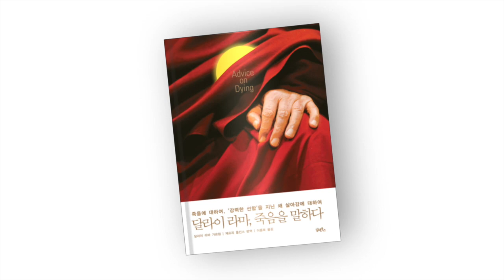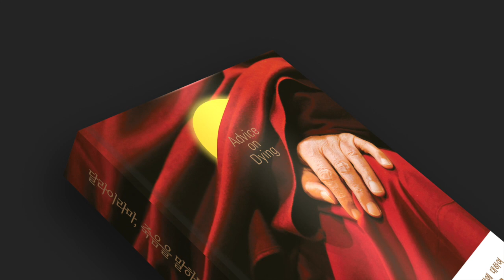로봇 관세음보살이 나타났다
세계불교의 변화와 흐름을 살펴보는 [세계불교는 지금]
어서오세요~ ~     (인사)
Q. 오늘은 어떤 이야기 소개해주시나요?

A. 네. 오늘은 지난 2월 일본에서 안드로이드 관세음보살 로봇이 개발되었다는 소식을 전해드린 적이 있는데요. 8월말에 일반에 공개돼 큰 화제를 모으고 있다는 소식도 함께 전해드릴까 합니다.

Q. 네. 안드로이드 관세음보살 로봇 이름이 마인다 라고 하죠. 지난 2월에 개발소식이 있었는데, 이제는 일반에 공개가 됐다는 소식이죠?

A. 네. 원래는 3월부터 5월까지 일반공개를 하려고 했는데 조금 미뤄져서 8월에 일반공개가 이뤄졌습니다. 미국 CNN을 비롯해서 많은 언론들이 기사를 쏟아냈습니다. 인공지능 시대에 새로운 종교적 모색이 아니냐 라는 반응이었습니다. 유튜브에 공개된 로봇 관세음보살상 마인다의 영상을 보면 이전에 공개됐던 불교로봇과는 사뭇 다른 느낌이었습니다.
2017년에 공개됐던 일본의 로봇스님 페퍼, 그리고 중국 용천사가 개발해 공개됐던 셴얼보다 훨씬 진보된 형태의 로봇이라고 보여집니다.
우선은 예전의 로봇스님들의 경우 외형이 귀여운 캐릭터 형태였다면 마인다는 키가 190Cm정도로 사람의 키보다 조금 크고, 얼굴과 손 부분이 실리콘 마감이 되어 있어 표정이나 동작이 훨씬 자연스러워졌습니다.

Q 그렇군요. 외신들의 반응은 어떻습니까? 어떤 부분에서 큰 관심을 보이던가요?

A . 네. 기본적으로는 종교적 세속화, 탈종교화의 흐름속에서 기존 종교가 자구책 차원의 혁신을 모색하고 있다는 것이 주된 반응이었습니다.
특히 일본의 경우 인구고령화에 따른 불교세 위축이 가속화되는 시점이기 때문에 이런 변화를 모색하는 것이 아니냐는 반응이었구요. 또 하나는 인공지능 기술, 로봇 기술 등 새로운 과학기술이 이제 종교분야에 까지 범위를 넓혀가고 있다는 반응, 즉 과학이 어디까지 영역을 넓혀갈 것이냐에 대한 관심입니다.
특히 로봇과 인공지능 기술이 점점 발전하면서 인간의 고유한 영역을 대체하는 현실에 대한 고민이 묻어납니다.

Q. 인공지능 로봇 관세음보살 마인다는 누가 어떻게 만든 것인가요?

A . 네. 마인다는 교토의 고다이지(高台寺)라는 사찰이 관세음보살을 개발해 공개한 것입니다. 고다이지는 일본 임제종 건인사파의 사찰인데요. 개발은 오사카 대학 지능로봇 전공의 고헤이 오가와 교수가 맡았고, 제작은 도쿄에 본사가 있는 에이랩(A-Lab)이라는 회사가 주도했습니다. 로봇 관세음보살의 크기는 키가 195Cm, 무게가 60kg에 달하고, 얼굴과 손은 실리콘과 알루미늄으로 제작됐습니다. 겉모습만 보면 얼굴과 손을 제외하면 전형적인 로봇의 모습을 하고 있습니다. 또 공개된 영상을 살펴보면, 반야심경을 설명하고, 독경도 할 수 있도록 제작됐습니다. 공개영상을 보면 일본어와 중국어로 반야심경의 내용을 설명하고 있는 것을 볼 수 있습니다. 아직까지는 인공지능 기능이나 기계학습 즉 딥러닝 기능이 탑재되지는 않아서, 부족한 부분이 많습니다. 다만 왼쪽눈에 비디오카메라가 포함되어 있어 눈을 맞추고 이야기할 수는 있습니다.
개발비용으로는 100만달러가량이 들었고, 몸통, 팔, 머리를 움직일 수 있도록 설계되어 있습니다.

Q. 반야심경의 내용을 설명해주는 기능을 갖고 있다고 하셨는데, 어떤 내용인가요?

A 네. 법문이라고 보기엔 아쉬운 부분이 많구요. 교리를 설명해주는 정도로 보여집니다. 여자 목소리로 “당신은 이기적인 자아에 집착한다”“세상속의 욕망은 자신의 잃어버린 마음이다”는 등의 설명을 해줍니다.
개발을 맡은 오사카 대학 오가와 교수는 “아직은 인공지능 로봇이라고 볼 수는 없다”면서도 “하지만 로봇 관세음보살 마인다는 진화해나갈 것”이라고 말해 자율적인 기능을 보강해 나갈 계획임을 시사했습니다.

Q. 로봇 관세음보살 마인다의 모습을 직접 접한 불자들이나 언론이들의 반응도 궁금합니다. 일반인들은 또 어떻게 받아들이나요?

A 네. 서구언론에 소개된 기사의 댓글에는 “프랑켄슈타인 같다”는 반응이 주였습니다. 반면 일본내에서는 “생각보다 따뜻한 느낌이 있다”거나 “쉽게 설명을 해준다”며 긍정적인 반응이 많았습니다. 다만 서양이건 일본이건 로봇 관세음보살의 출현에 혼란스러운 느낌을 전하는 사람들이 적지않았습니다. 기존의 스님이라는 수행자, 혹은 성직자 상을 갖고 있는 사람들이 혼란스러워하는 것은 어찌보면 당연해 보이구요. 앞으로 어떤 진화과정을 거칠 것인지, 그리고 그것을 종교적으로 어떻게 받아들여야 할 것인지는 불교계 내부의 다양한 논의가 필요할 것으로 보입니다.

Q 세계불교의 변화와 흐름을 따라가는 [세계불교는 지금]
오늘은 일본의 로본 관세음보살 마인다 이야기를 유권준 뉴미디어팀장과 함께 살펴봤습니다. 오늘 말씀 고맙습니다.   (인사)